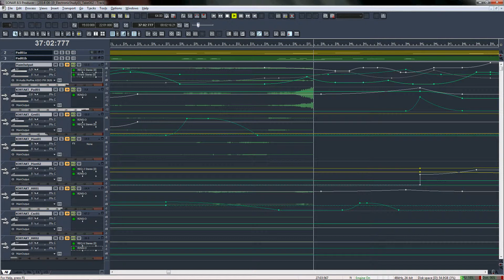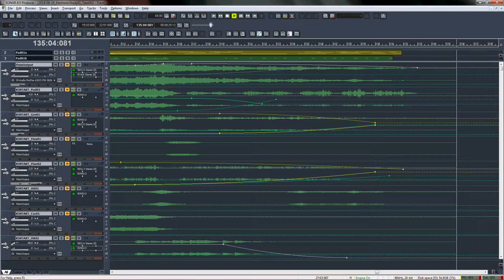Pacek-Vetnic, Nikola - Electronic Study #1 (2014)